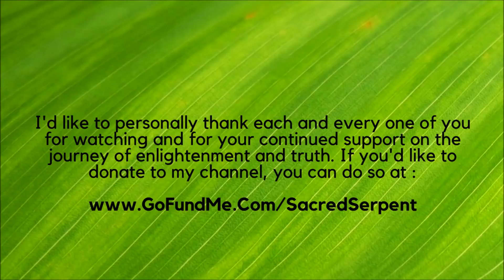KUNDALINI: The Evolutionary Energy of Humankind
Extra Links Pinned In Comments!

In this video I discuss Kundalini & how it is the evolutionary force within humankind. Without Kundalini, enlightenment and human evolution is not possible. The energy of Kundalini awakens the sleeping serpent and unlocks the seals keeping the primary energy centers of the human spinal shaft ( the chakras ) from fully functioning. When these seals are removed and the Kundalini energy climbs up the 33 vertebra, it enlightens every aspect of the biology and consciousness, aligning our cognition with the divine.